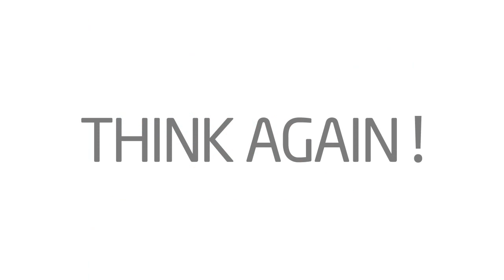Menelantarkan Sampah Plastik - Nedia Farah